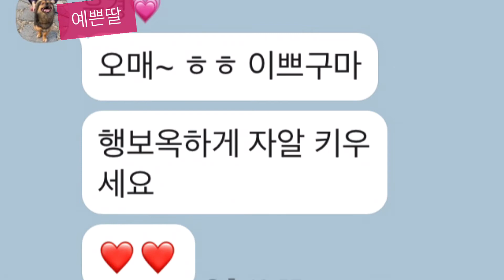호접란키우기//꽃과 노는 엄마